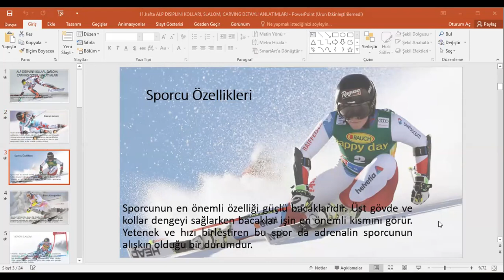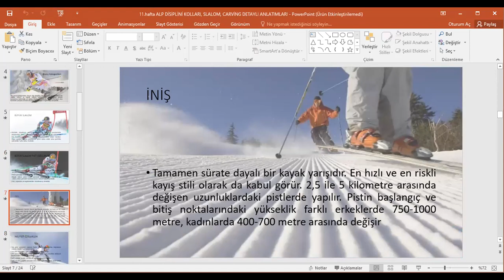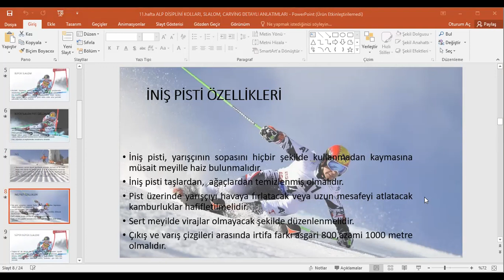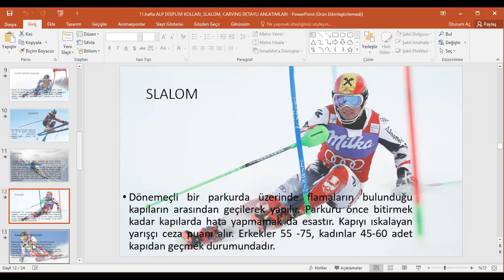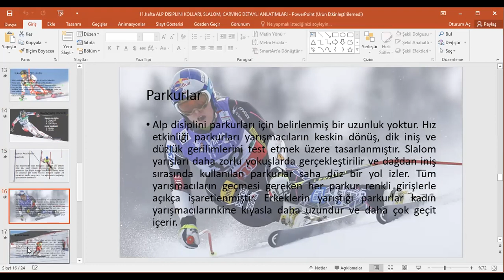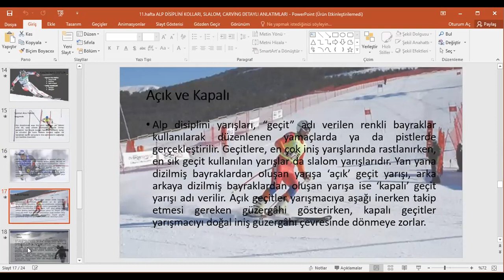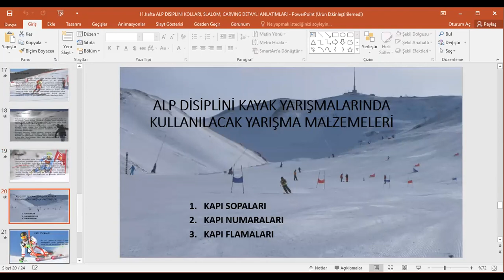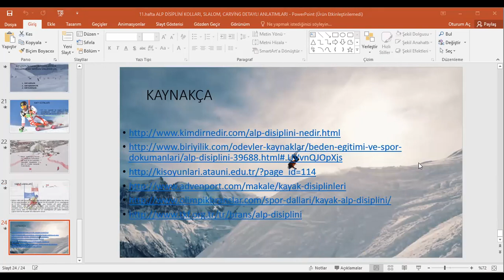ALP DİSİPLİNİ KOLLARI, SLALOM, CARVİNG DETAYLI ANLATIMLARI